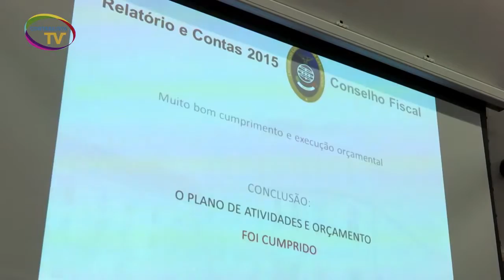Assembleia Geral no Porto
Novo auditório da Ordem acolheu reunião magna que aprovou de forma esmagadora o Relatório e Contas de 2015. Declarações do Bastonário e do Presidente da Mesa da Assembleia Geral